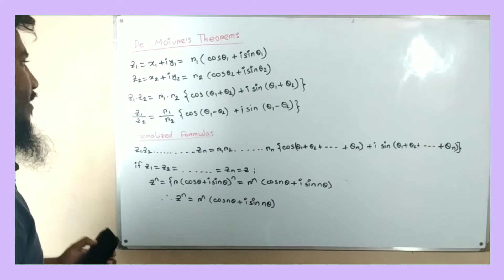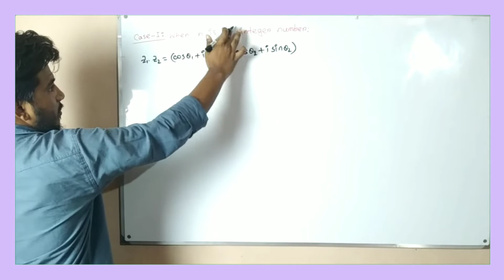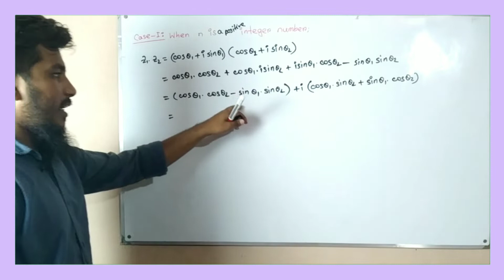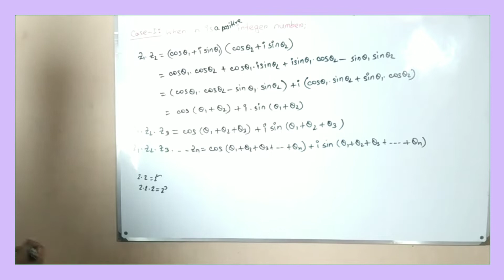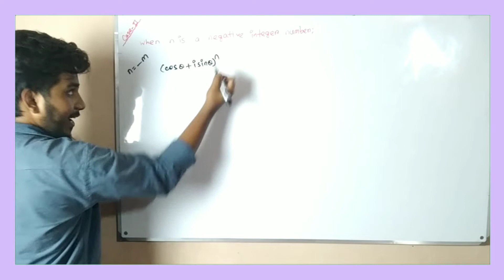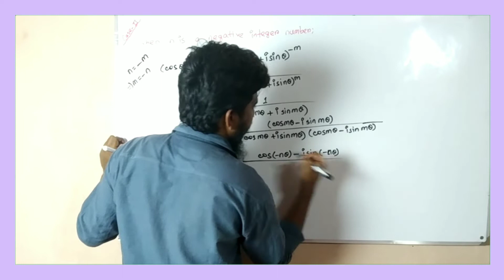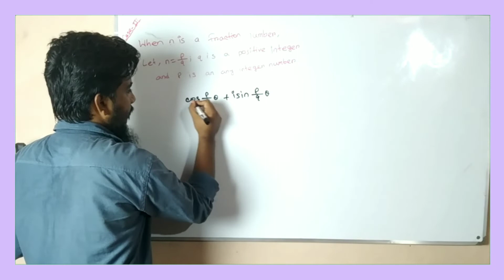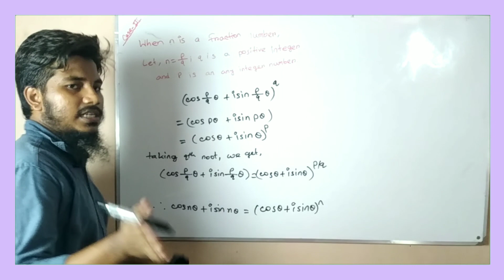De Moivre's Theorem Bangla||Theoretical Analysis||Complex Analysis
এই কোর্সে কমপ্লেক্স এনালাইসিস এর যে সকল টপিক আছে মোটামুটি সব কভার করা হবে।
𝘾𝙤𝙪𝙧𝙨𝙚:𝘊𝘰𝘮𝘱𝘭𝘦𝘹_𝘈𝘯𝘢𝘭𝘺𝘴𝘪𝘴
𝙏𝙤𝙥𝙞𝙘:De_Moivres_Theorem

If you like the video,share it with others. Spreading knowledge is a noble thing.